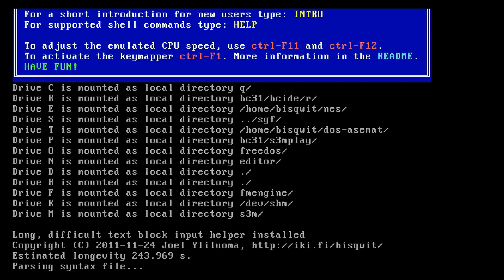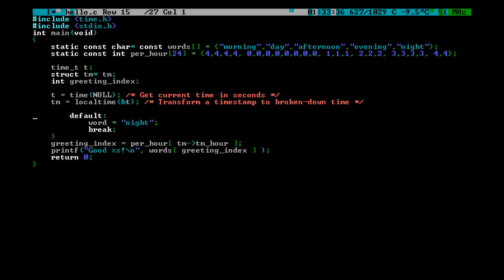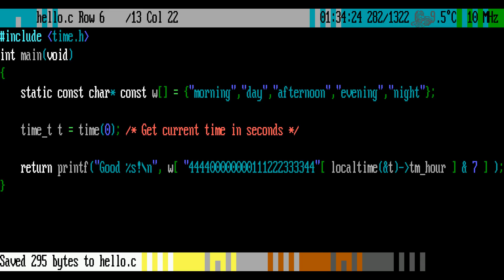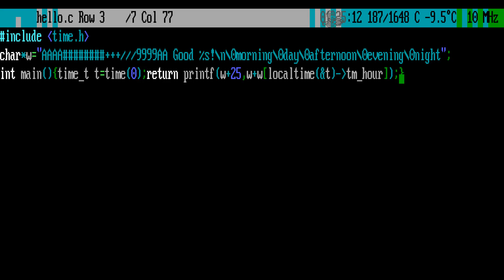Obfuscated C programs: Introduction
If you program long enough, eventually you will run into a programming art category called "obfuscated code" or “code golf”. You can find these especially at IOCCC. In this video I introduce the concept and the basic ideas behind such design. More information below (click "Show more").

I realize the category is "obfuscated code", not "small code", but often trying to compress your code into the smallest size will also effectively obfuscate its function. I also realize that some of the individual changes I did in the video did actually _not_ result in smaller program code size, but the opposite. But the end result is still the shortest I could manage, if you remove the "int", the "return", and the space after "include".
Actual obfuscation techniques include using small and meaningless variable names, using unusual syntax constructs, redefining reserved words, adding code that appears to do one thing but does something else (or nothing at all), creating a complex machinery (such as an interpreter) to do a different task, encryption, and so on.

- Star Ocean :: Encounter :: Motoi Sakuraba (converted into MIDI and played through OPL3 emulation through homebrew software)
- Chrono Cross :: Jellyfish Sea :: Yasunori Mitsuda

I got to use the word "defenestrate"!